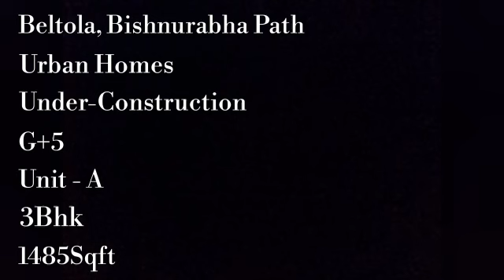WHITEFIELD URBANIA | UNIT-A, 3BHK- 1485 SQ.FT READY FOR SALE | BELTOLA, GUWAHATI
1.CATEGORY :- Brand New
  2.PROJECT NAME :- Whitefield Urbania
  3.LOCATION :- Beltola, Guwahati
  4.TOTAL BLOCKS :- 1
  5.UNITS :- 20
  6.PER FLOOR :- 4
  7.BUILDING HEIGHTS :- G+5
  8. PARKING TYPE :- Covered Parking
  9. COMMUNITY :- Cosmo
 10. NUMBER OF LIFT :- 2
 11. AGE OF THE PROPERTY :- Under-construction
 12. AMENITIES :-
* . GYM :- No
* . YOGA :- No
13 . LOCATION :-
 * .  HOSPITAL :-  0.6 K.M